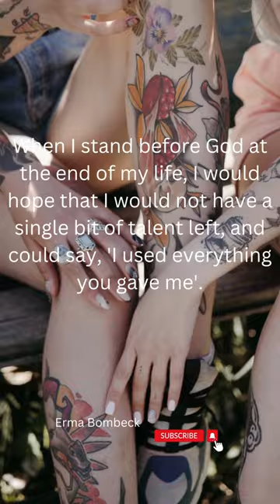Erma Bombeck Quotes.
Erma Bombeck Quote.